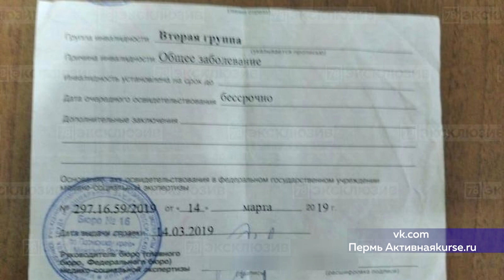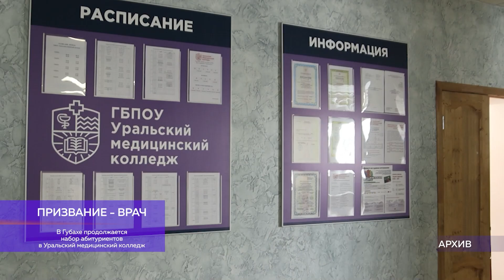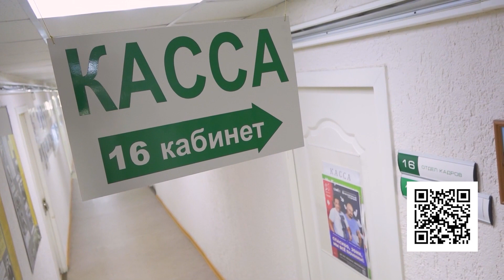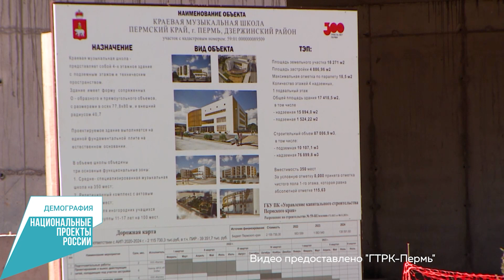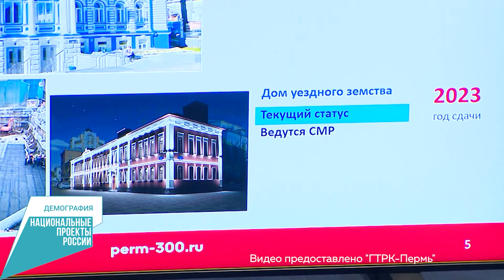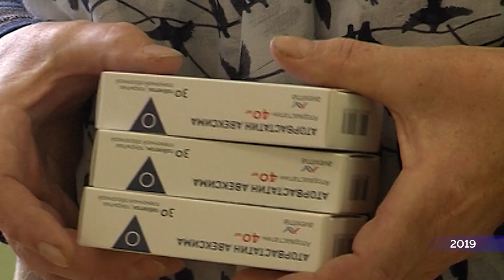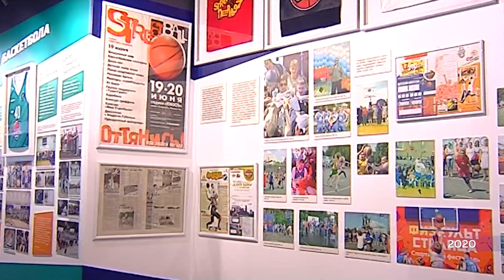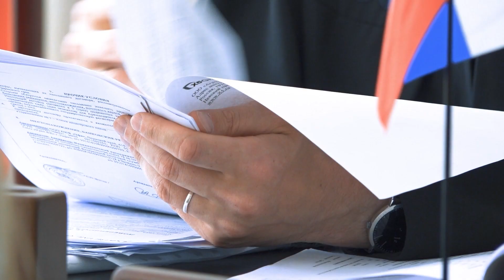Наши Новости Пермский край от 18 августа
Сегодня в выпуске:

▫ЖАРКИЙ АВГУСТ
Достаём купальники! Синоптики обещают жару до 30 градусов.

▫ДТП НА ОСТАНОВКЕ
Опасное столкновение. Пассажирский автобус врезался в остановочный пункт! Есть ли пострадавшие?

▫НА СТРАЖЕ ЗАКОНА
И... Три века на страже закона! Как в Березниках решаются проблемы, которые сперва кажутся не разрешимыми?

В эфире Евгений Быков.